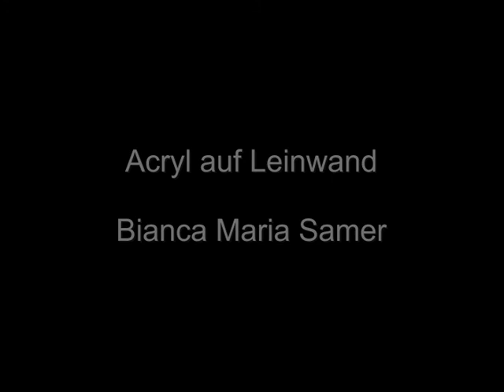Bilder aus dem ICH 4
Ein Galerierundgang der Jahre 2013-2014.
A gallery tour through the years 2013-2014.

Bilder aus dem ICH - Bilder aus einem Leben mit Multiple sklerose, Essstörungen, Selbstverletzung, Depressionenen, dissoziativen Phänomenen und PTBS,
Images from the I - Images of a life with multiple sclerosis, eating disorders, self-harm, depression, dissociative phenomena and PTSD.